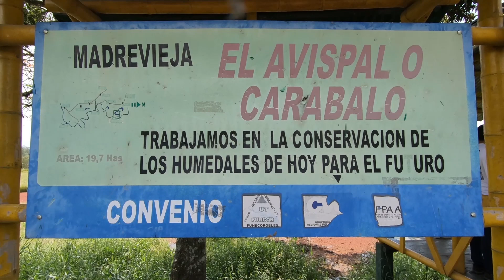Medio ambiente COP 16 parte 2